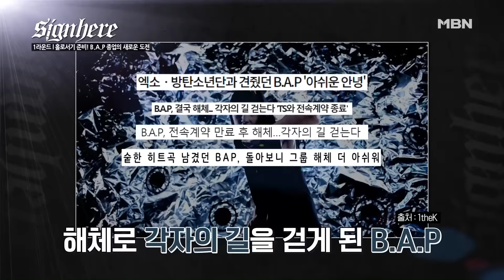사인히어 무대 무너뜨릴 뻔한 텐션 MBA 크루, B.A.P에서 AOMG로? 문종업 [사인히어 3회]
힙합계의 텐션 부자 MBA 크루! 전직 아이돌에서 AOMG의 핵심멤버를 꿈꾸는 문종업! 두 사람의 1R 무대와 결과는? AOMG와 계약할 단 한명을 찾아라! '사인히어' [Signhere] 매주 목요일 밤 9시 30분 MBN